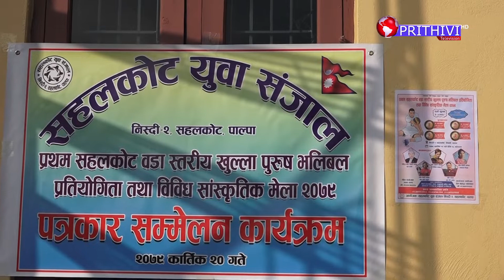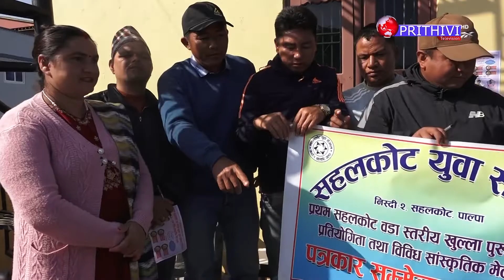सहलकोट युवा संजालद्वारा प्रथम वडा स्तरीय खुल्ला भलिबल तथा सांस्कृतिक मेलाको पत्रकार भेटघाट ।